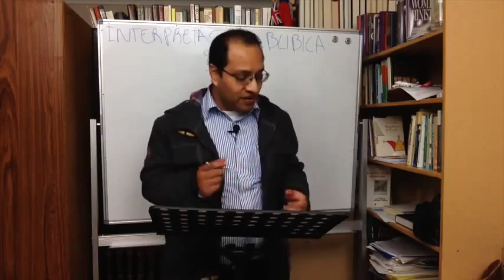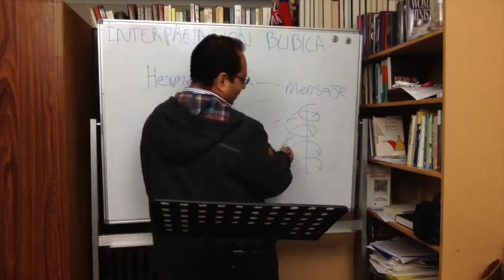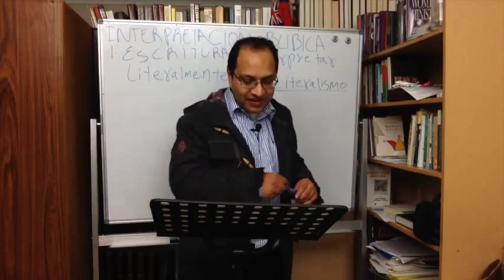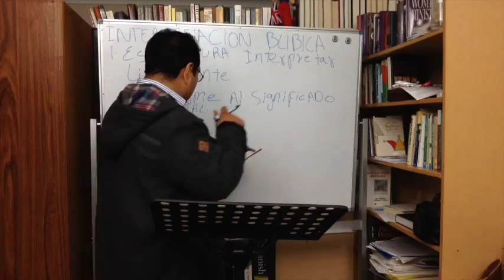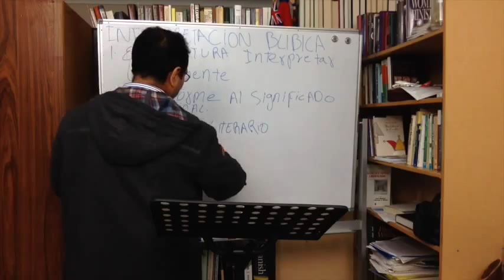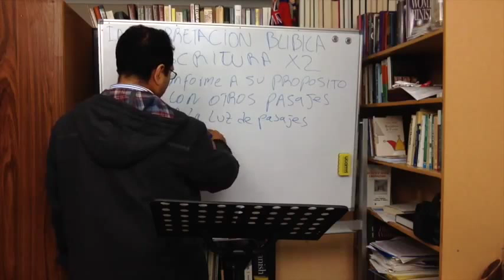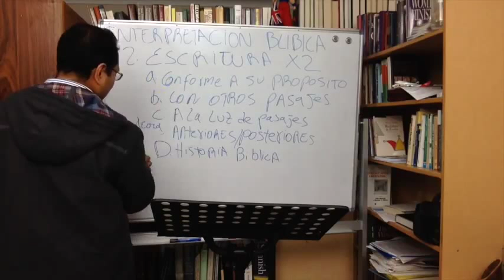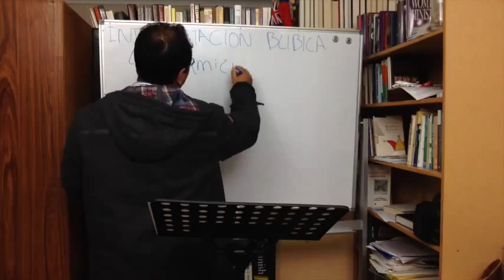Lecciones 8 - 9. Interpretación Bíblica.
4 Principios de Interpretacion Biblica.
1. La Biblia se debe de interpretar Literalmente.
2. La Escritura Interpreta a la Escritura.
3. La Escritura se intepreta por medio del Espiritu Santo.
4. La Escritura se interpreta dinamicamente.